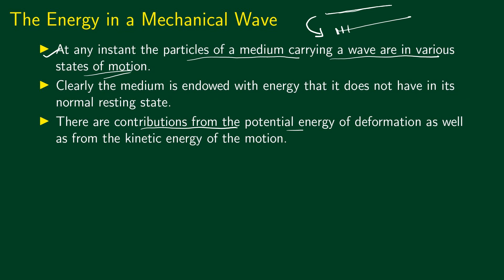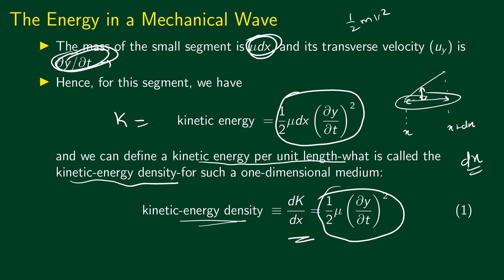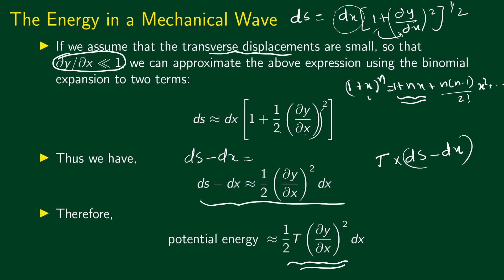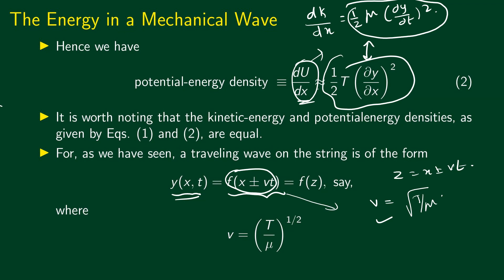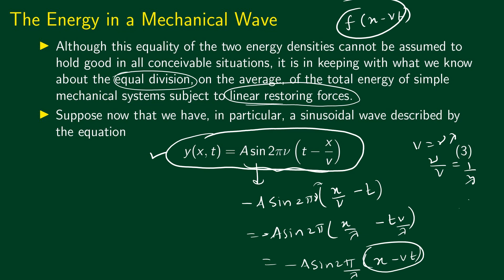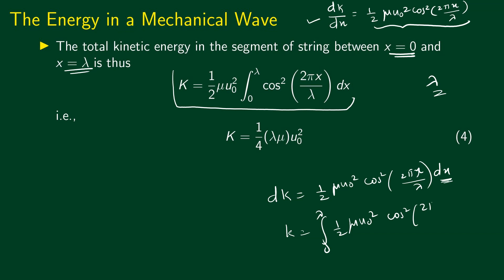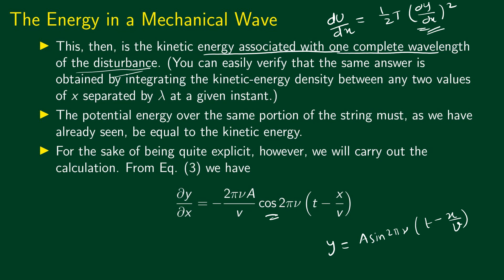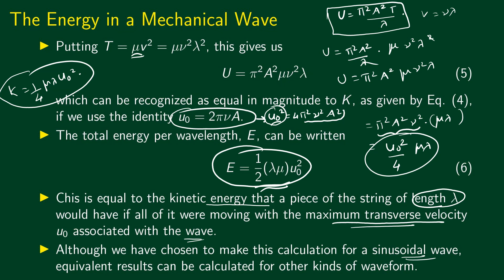The Energy in a Mechanical Wave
Kinetic Energy Density, Potential Energy Density, Energy in a Sinusoidal wave.